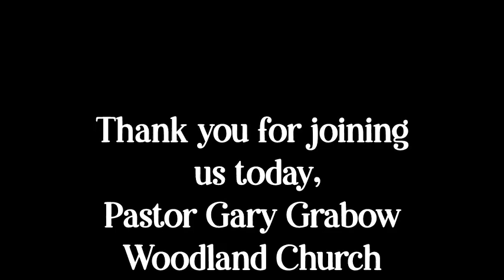"But Seek First the Kingdom of God' (Part 1)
Pastor Gary Grabow
Matthew 6